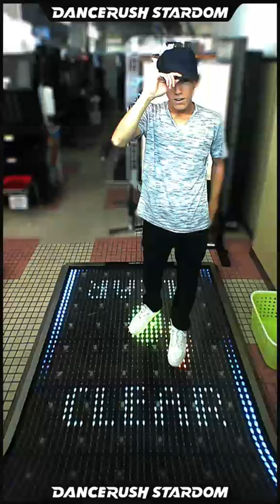「Deep Vibes / Carpainter」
DANCERUSH STARDOM で「Deep Vibes / Carpainter」を踊ってみたよ！